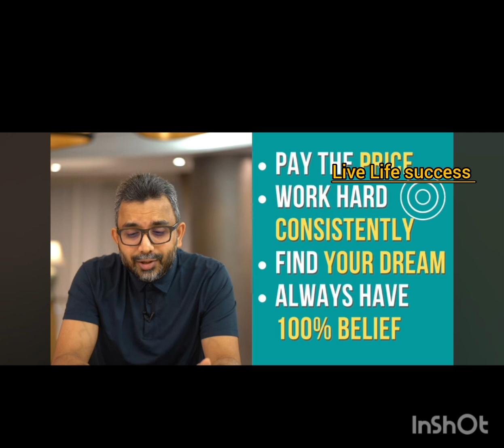The power of belief in Network marketing| success tips| Pathaman senathirajah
The power of belief in Network marketing. The purpose of network marketing.